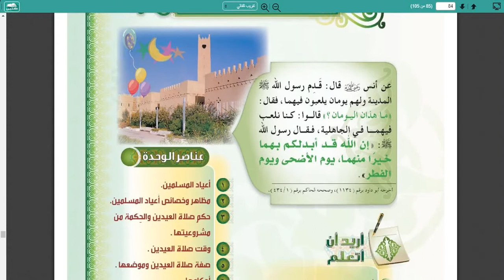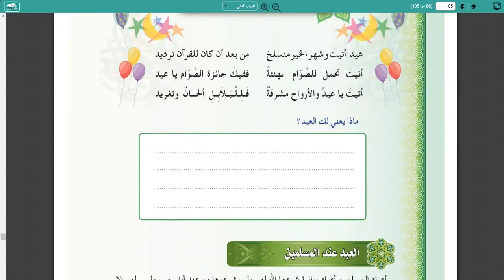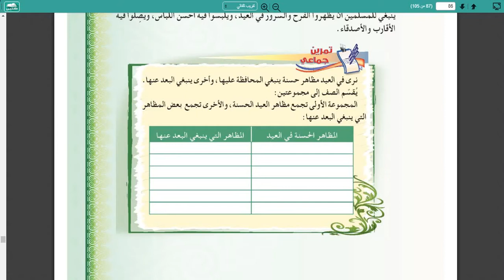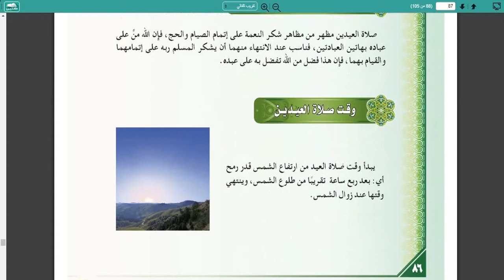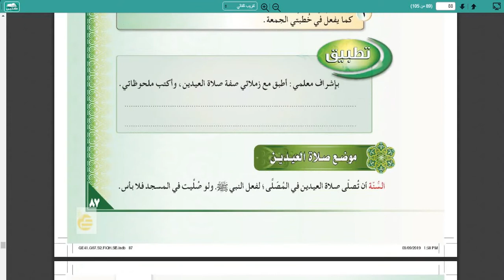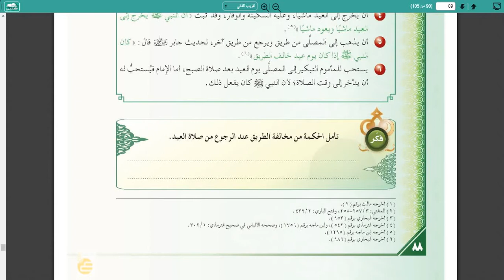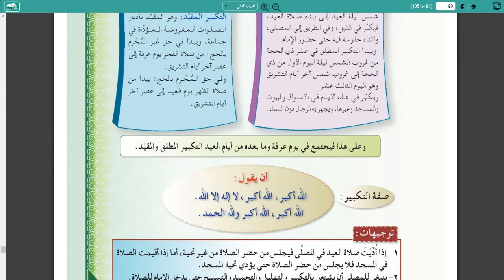مادة فقه درس صلاة العيدين ١م